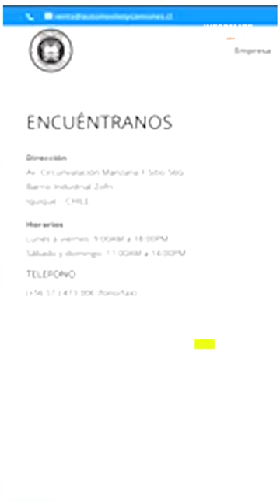Informate Miercoles 161019